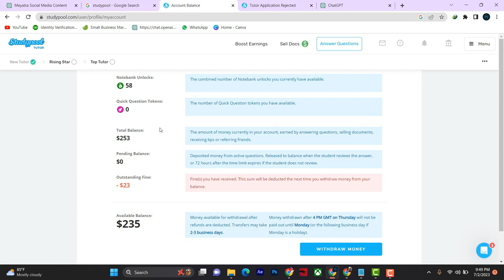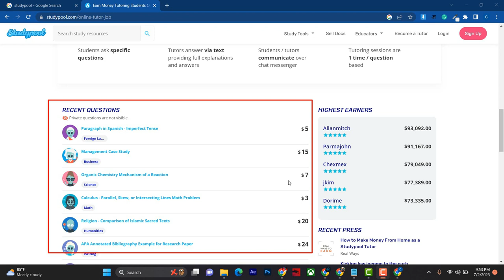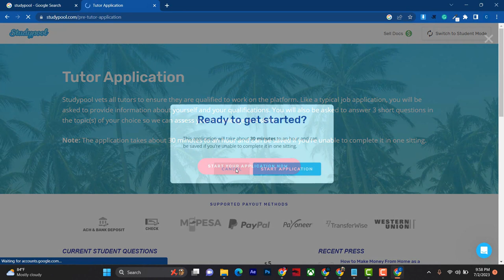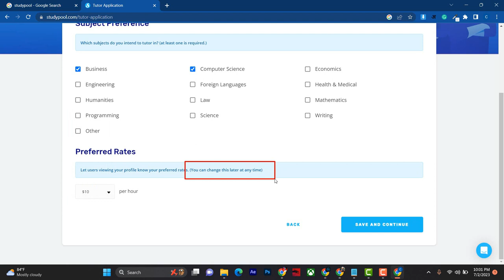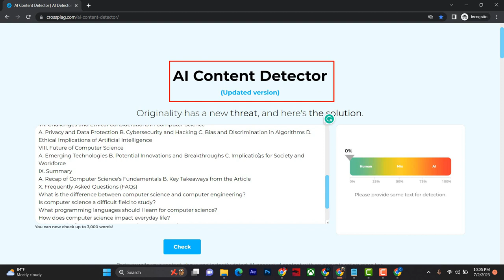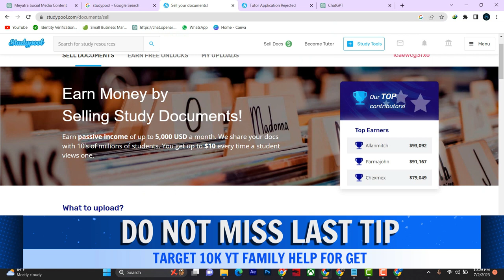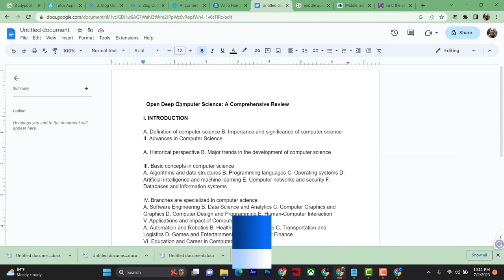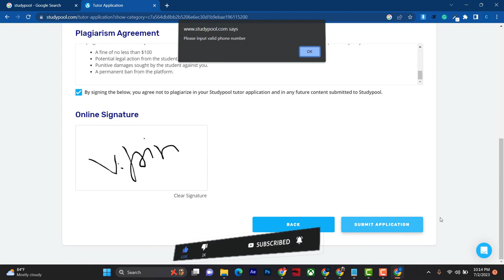Studypool Tutor application rejected problem fix | Approved tutor application | Boost Studypool Sell